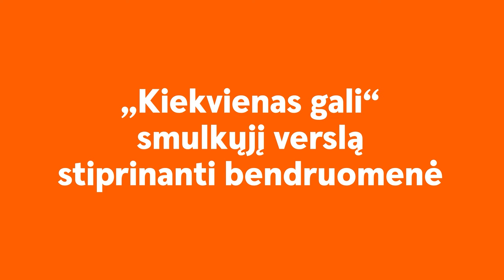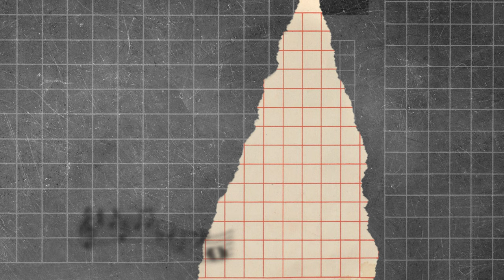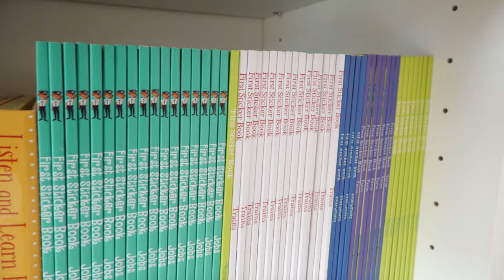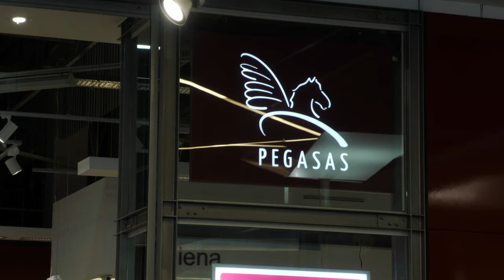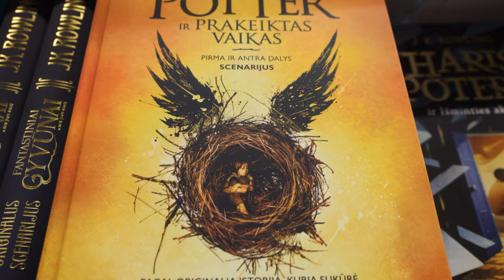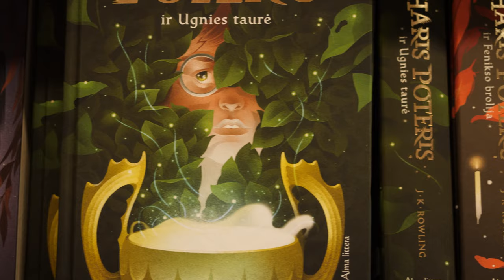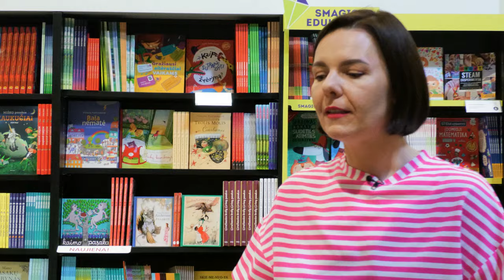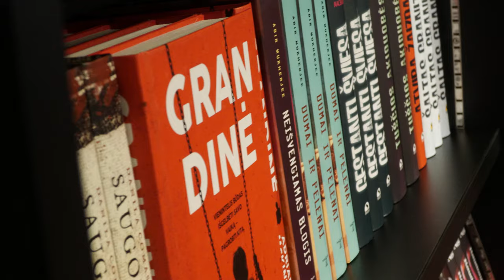BOSAI | Knygų bosės - Ada Vilkė ir Dovilė Zaidė | „Skaitau nuo gimimo“ ir „Alma Littera“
Šįkart Odetos akiratyje – dvi knygų bosės. „Skaitau nuo gimimo“ įkūrėja ir vadovė Ada Vilkė ir „Alma Littera“ vadovė Dovilė Zaidė.
Ada pasakoja apie tai, kaip grįžusi iš užsienio ir metusi kosmetologės darbą ji pasinėrė vaikų literatūrą. Atskleidė, kokios vaikų literatūros tendencijos vyrauja, į ką pati atkreipia dėmesį svarstydama, kokias knygas vaikams verta išleisti.
Tuo tarpu milžiniškai leidyklai vadovaujanti Dovilė atskleidė, kaip „Alma Litterai“ pavyko nutverti tokias aukso gyslas kaip „Haris Poteris“ ir „Kakė Makė“, kokia kryptimi juda leidybos verslas ir kaip jis atrodys ateityje.

00:00 Bosai
01:27 Pokalbis su Ada Vilke
21:40 Pokalbis su Dovile Zaide

💸  „Laisvės TV. Pinigai“ - kanalas žmonėms, kuriems rūpi pinigai.